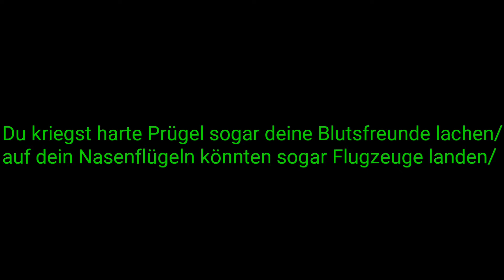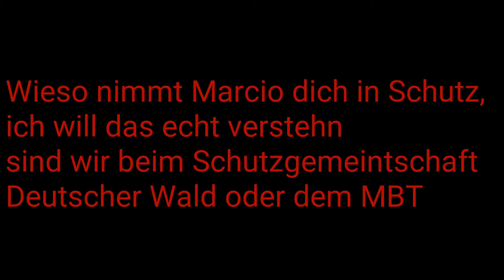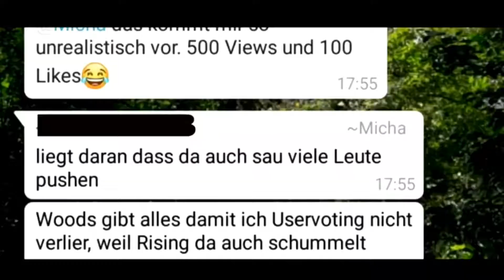Rising VS Woods [4-tel ANALYSE] | MBT 3